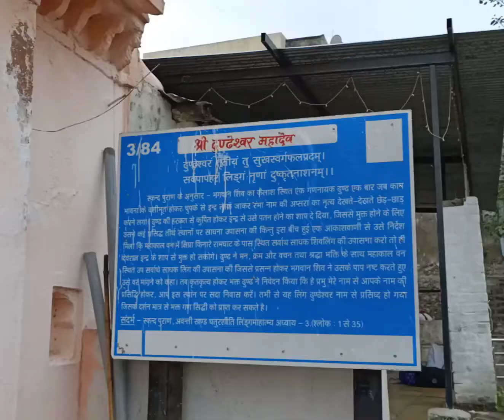श्री ढूंढेश्वर महादेव - 3/84